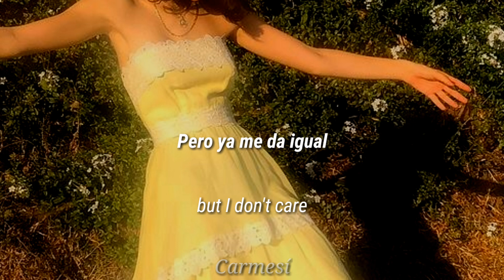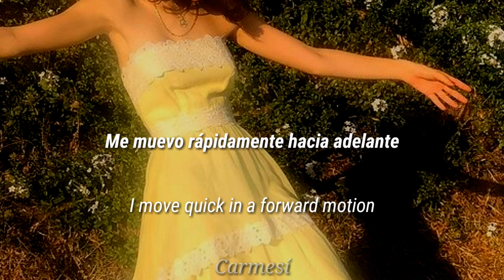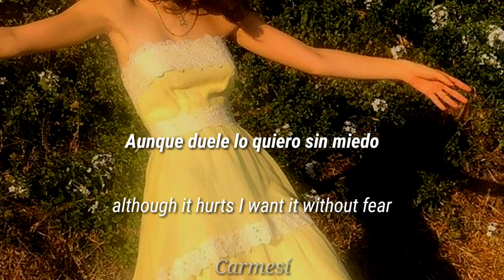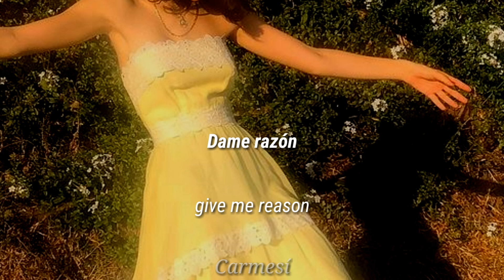Roses and Gold § Biig Piig { Sub español & lyrics }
Letra en español e inglés de:
Spanish and english subs

Canción: Roses and Gold

Artista: Biig Piig

Álbum: No Place For Patience: Vol. 3

Traducción Carmesí

i saw roses and gold biig piig sub español letra lyrics english sub subtitled roses and gold